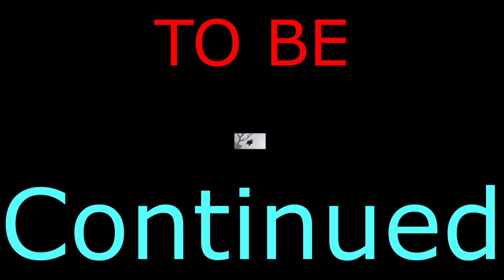The Boys Fall Flat Ep 5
In the most recent addition to our ragdoll escapades, I learn that everyone can be a hero. That being said, heroism in this game mainly consists of Nolan yeeting his body into the endless void. That doesn't mean that you can't have style though, just ask Lonely!
Comment any game suggestions below VVVVVV